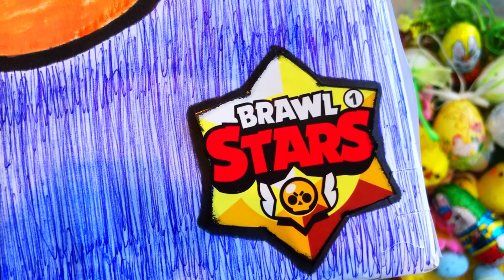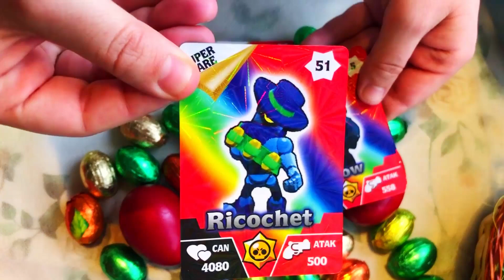MEGA BOX SURPRIZA IN VIATA REALA DE PASTE